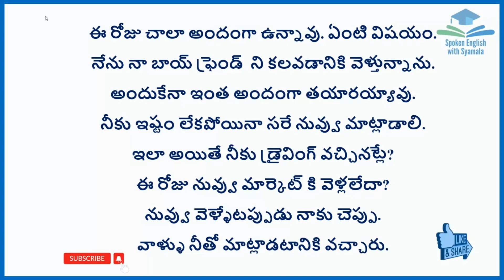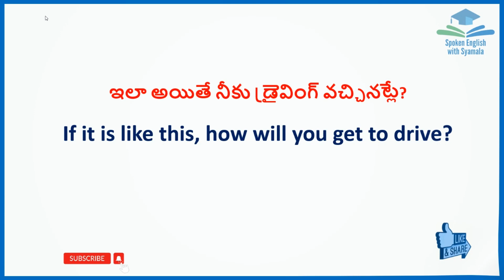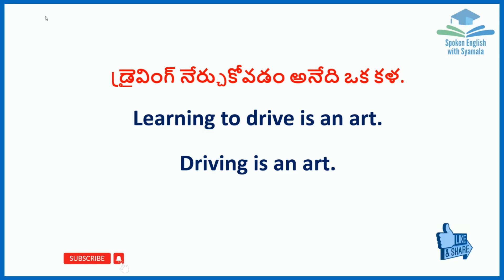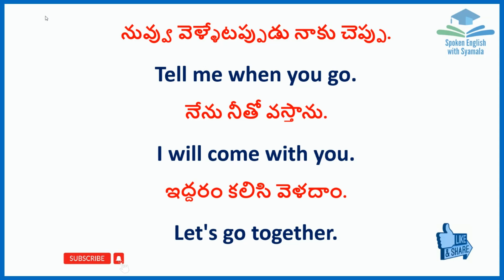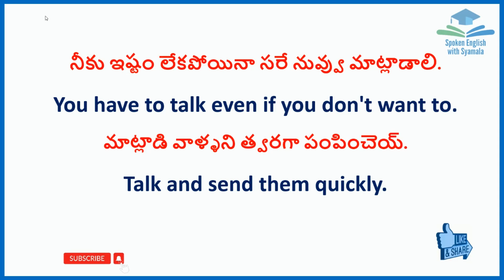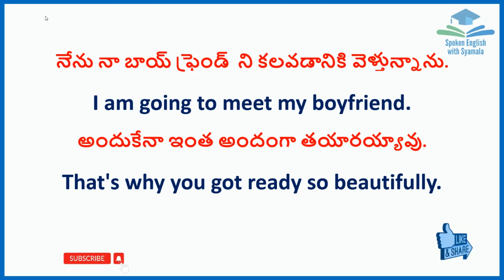ఈ రోజు చాలా అందంగా ఉన్నావు. ఏంటి విషయం. | Daily use English sentences | Syamala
In this video, I'm sharing with you about the daily use English sentences.